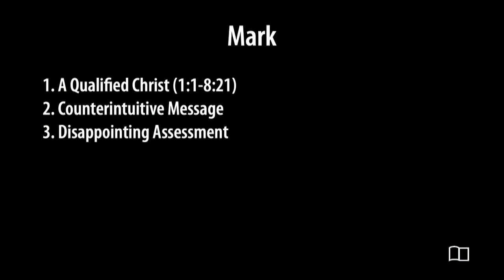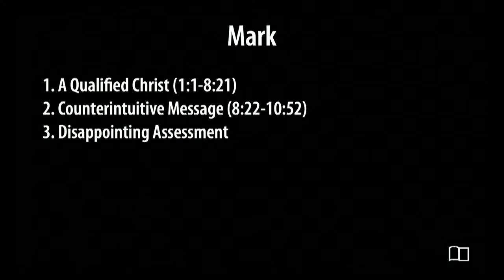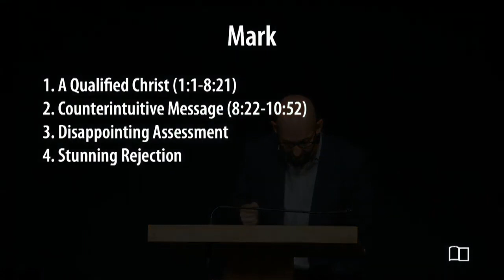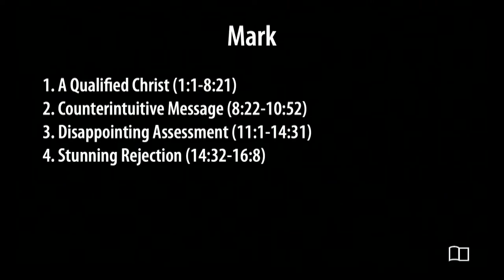Mark - Smedly Yates - Grace Bible Church - 11/19/26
Title: Mark
Series: All 66 Books of the Bible
Preacher: Smedly Yates